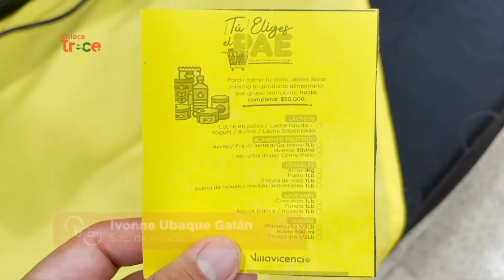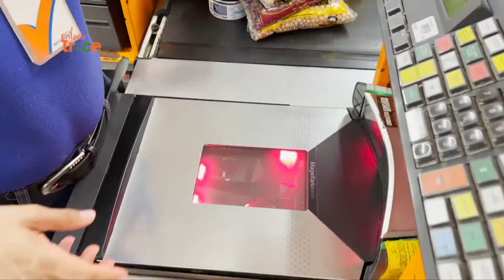Alimentación escolar en Villavicencio será a través de bonos redimibles | Noticias Enlace Trece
Alimentación para todos. En el departamento del Meta, el plan de alimentación escolar 🧃 se puede reclamar en bonos redimibles en almacenes de cadena con el fin de llegar a todos los estudiantes.